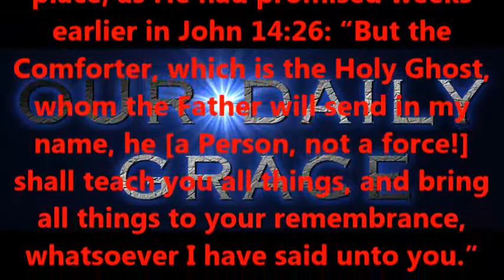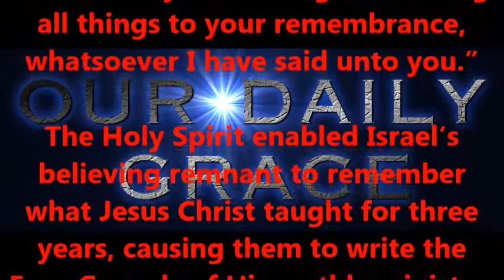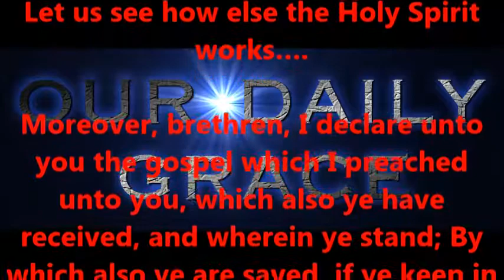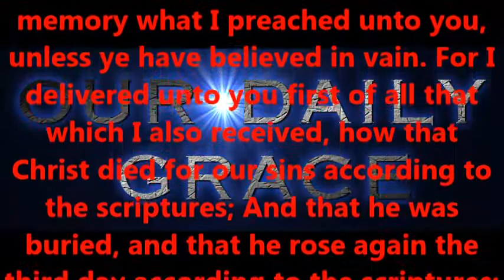THE SPIRIT AND WORD OF GOD --- PART FOUR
ATTENTION SAINTS !!!  ---
I want to congratulate Saint Jennifer Handley - She is the first person to finish the entire Acts Bible Study-ALL 28 CHAPTERS, and she did excellent !!! CONGRATS JENNIFER !!! JOB WELL DONE !!! YOU ARE ONE SMART AND MOTIVATED SAINT THAT'S FOR SURE. OUR LORD JESUS CHRIST HAS BLESSED YOU WITH THE GIFT OF KNOWLEDGE AND WISDOM. MAY YOUR MOTIVATION AND WORKS BE ADDED TO YOUR HEAVENLY ACCOUNT IN FULL !!! HALLELUYAH AND AMEN; UNTO CHRIST JESUS BE ALL THE PRAISE AND GLORY; FOREVER AND EVER AND EVER MORE !!!

Moreover, via Paul’s audible preaching and his written epistles, Romans through Philemon, the Holy Spirit was the Person of the Godhead responsible for revealing that secret (mystery) program and its respective doctrine to God’s holy apostles and prophets: “[The Dispensation of Grace] Which in other ages was not made known unto the sons of men, as it is now revealed unto his holy apostles and prophets by the Spirit” (Ephesians 3:5). Even today, the Holy Spirit enables us to understand God’s Word (today’s Scripture).

Let us see how else the Holy Spirit works….